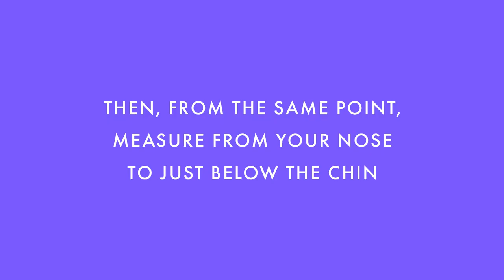Contrado Custom Face Mask: How to Measure Your Face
Open a Contrado store and start selling face masks and 450 other products

Learn how to measure your face and get the Contrado face mask that fits you perfectly. Our easy guide shows you the specific points of your face that need to be measured to determine your face mask’s size. Our custom face masks come in sizes for everyone. Whether you’re a small or extra-large, we’ve got them all.

How to measure your face:
1. Using a tape measurer, start at the middle of your nose
2. Carefully pull the tape measurer towards your ear, landing just behind the ear, and take note of the measurement
3. Using the same nose placement, pull the tape measurer down towards your chin, carefully tucking about an inch under the chin, and take note of the measurement
4. Refer to our size guide to find your perfect face mask size!

Contrado Custom Face Masks
Our custom face masks are carefully handmade to order using quilted jersey fabric for a luxurious look and feel. Our exclusive design perfectly contours the face, tucking right below your chin, resting perfectly on your nose and hugging behind your ears. By measuring behind your ears and below your chin, you can find what mask corresponds best with your face’s measurements. We’ve carefully tested every mask size to ensure our measurements are true to form. Once you’ve got the size, the only question is: how will you design it? Add your pattern, design, logo or photo and show of your custom face mask. Protect others and feel more confident when going out to the shops, on public transport or at work.